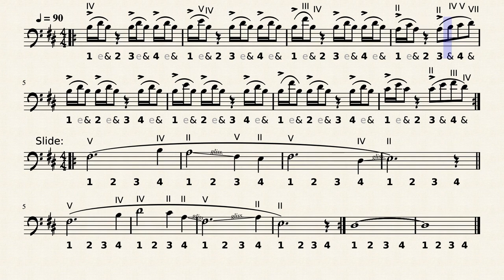"Intermediate Lip Slurs #2" - Michele Fortunato - Trombone Score Exercise Play Along Workout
Unknown:
EN - Practice makes progress not perfection.
IT - La pratica crea progressi non perfezione.

Trombone Workout by Michele Fortunato. This exercise is free to use. Attribution is not required. Giving credit is always appreciated. Be creative and edit the score as you like. Show your appreciation by donating and following!